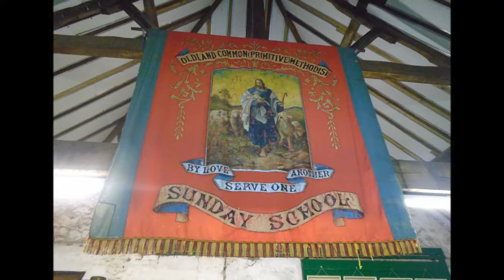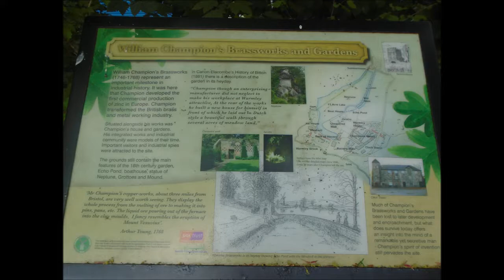Kingswood Heritage Museum and Grotto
Kingswood heritage museum is built on the site of where William Champion's brass factory used to be, his grotto and house (which is now a care home) still remain. The museum itself contains the local history of coal mining, boot making, Douglas motorcycles, and much more!